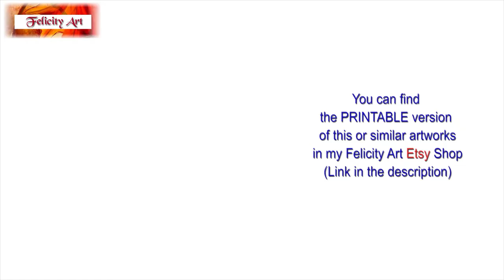Cat in 15 min. Acrylic painting. Art for sale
Most of the paintings you see on this channel you can download or buy originals in my Etsy store

Cat in 15 min. Acrylic painting. Fun, easy DIY

Painting for fun! Art for relaxation.

Mix acrylic paints of any color. Be creative!
You can paint on the canvas or use various types of cardboard (boxes from cereal, crackers, candies, chocolate, snacks, tissues...)
Enjoy the process! Save the Planet!
Paint with me :)
with love, Anastasia Tversky.